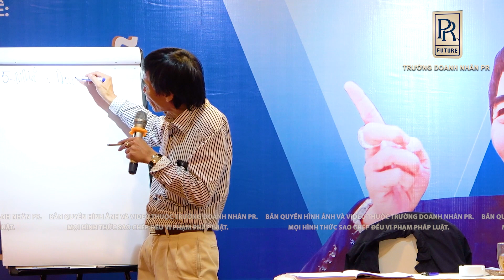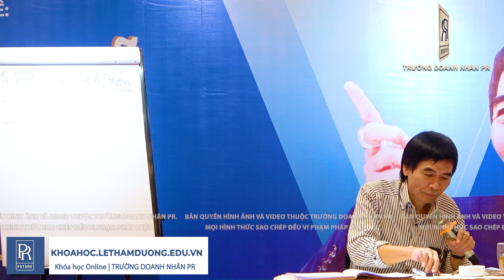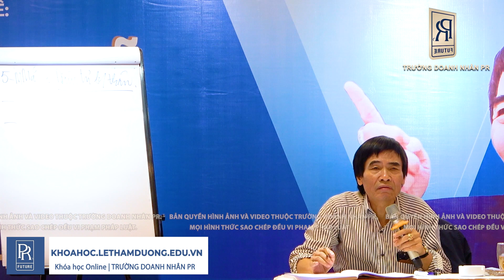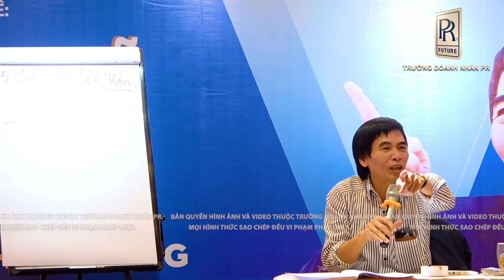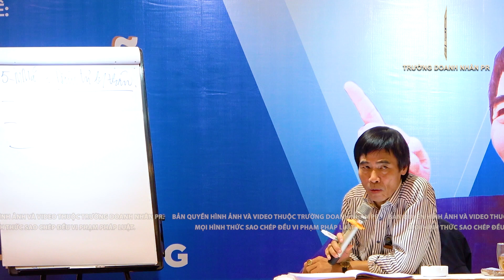ĐẦU TƯ VÀO BẢN THÂN | TS LÊ THẨM DƯƠNG MỚI NHẤT NĂM 2022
- PHỦ NHẬN CHÍNH MÌNH
- TIẾN BỘ TỪNG NGÀY
- TÍNH LIÊN TỤC
- TÍNH BÀI BẢN
- TÍNH LOGIC